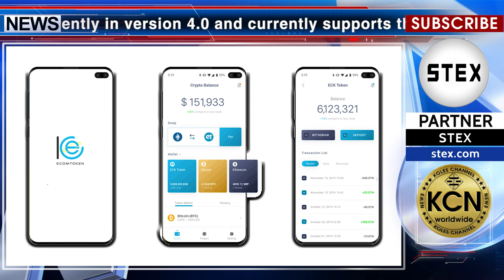KCN EcomToken wallet project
Today, few people will be surprised by electronic payments, payment for services through electronic systems on the blockchain. But what if all the necessary services for will be in one place? What do you think about the reason why people do not need to have several accounts on other resources, a lot of cryptocurrency wallets, a lot of credit and debit cards. EcomToken Wallet is currently in version 4.0 and currently supports the main coins in the market such as: BTC, ETH, LTC, BNB, True USD, USDCoin, ZRX, Maker (MRK), BAT, HuobiToken (HT), VeChain (VEN). The wallet is full of cash withdrawal, cash receipt, swap coin between ECK and coin in wallets easily through EcomToken's AI and Smart Contract. Users can send their coins to the EcomToken wallet. Based on the value of the conversion to USD per day according to the market rate (Coinmarketcap), the user will receive a daily interest that the system automatically pays for a fixed time. At the same time, when the value of coins in EcomToken wallet is rising by market, the customer can withdraw at any time to have the liquidity immediately, and send it back to receive interest from the system when the coin's purchase price in the price acceptable. This ensures a steady return to the investor even in the short term, and at the same time increasing the income to customers when the market rises. The Wallet of the EcomToken ecosystem is capable of tokenization of all products purchased and sold in the system and the conversion of the base coin of the ecosystem is ECK. With this feature, every product in the ecosystem can be used for trading, exchanging with coins in the market such as BTC, ETH... Through the pair ECK/BTC, ECK/ETH... and thereby benefit from the up-and-down of the cryptocurrency market. Good luck, dear friends!